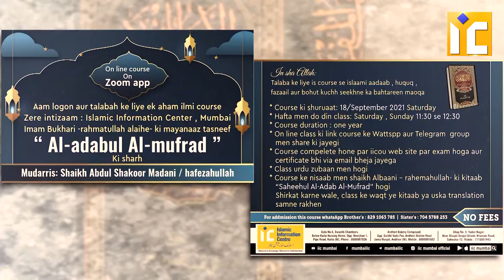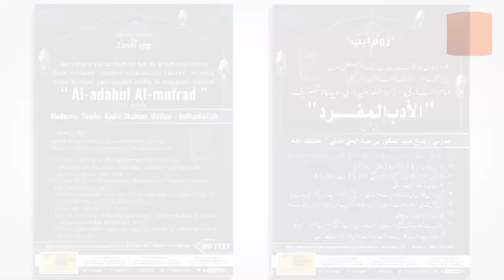Promo - Online Course - Al Adab Al Mufrad Ki Sharh | Shaikh Abdus Shakoor Madani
FREE New Online Course On Zoom App
✨Aam Logon Aur Talabah Ke Liye Ek Aham Ilmi Course Zere Intizaam : Islamic Information Center, Mumbai
📖 Imaam Bukhari-Rahmahullah Alaihi -Ki Mayanaaz Tasneef  Al-Adabul Al -Mufrad Ki Sharh

🎤Mudarris : Shaikh Abdul Shakoor Madani (Hafizahullah)
👉Talaba Ke Liye Is Course Se Islami Aadaab, Huquq, Fazaail Aur Bohut Kuchh Seekhne Ka Bahtareen Maoqa
📌Course Ki Shuruaat : 18th September 2021 Saturday

🗓️ Hafta Mein Do Din Class : Saturday,Sunday Subah 11:30am Se 12:30pm
👉Course  Duration : One Year

📍No Fees

📌Online Class Ki Link Course Ke Whatsapp Aur Telegram Group Mein Share Ki Jayegi

🎓Course Complete Hone Par IICOU Website Par Exam Hoga Aur Certificate Bhi Via Email Bheja Jayega

📝Class Urdu Zubaan Mein Hogi

📗Course Ke Nisaab Mein Shaikh Albaani-Rahmahullah-Ki Kitaab "Saheehul Al-Adab Al-Mufrad" Hogi

📚 Corse Book Sahih Al Adabul Mufrad Ki PDF Students Groups Mein Share Ki Jayegi

👉Shirkat Karne Wale, Class Ke Waqt Ye Kitaab Ya Uska Translation Samne Rakhen
📞For Admission in This Course Whatsapp Karen Brother's : 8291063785 | Sister's : 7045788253